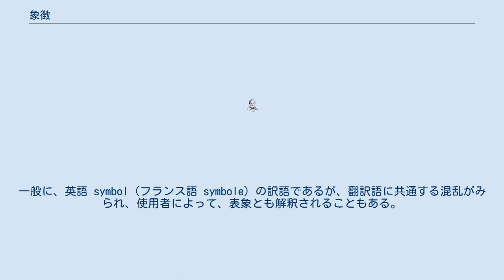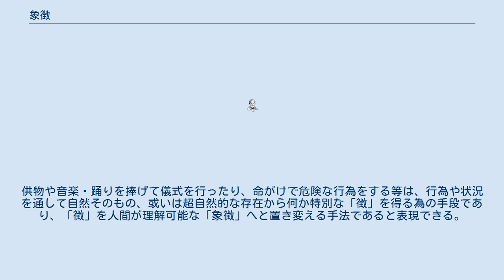象徴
象徴（しょうちょう）は、抽象的な概念を、より具体的な物事や形によって表現すること、また、その表現に用いられたもの。
一般に、英語 symbol（フランス語 symbole）の訳語であるが、翻訳語に共通する混乱がみられ、使用者によって、表象とも解釈されることもある。
 日本語における「象徴」という言葉は、使用法から細分した場合に、次の様なものがある。
 あるものを、その物とは別のものを代わりに示すことによって、間接的に表現し、知らしめるという方法。
 抽象的な概念、形のない事物に、より具体的な事物や形によって、表現すること。
 ある事物の側面、一点を、他の事物や形によって、強調表現すること。
 図像や形象においての象徴については、哲学者や言語学者などによって、相当の蓄積がある。
これらは、過去成立した数多の社会体制において育まれた文化的概念、すなわち言語、芸術、宗教、哲学、風俗、時事など、歴史的な経緯により成立して広まり、当時の人々の間に生きて使われていた社会通念・概念のうち、目に見える形で表現され、後世に遺されたものである。
扱う研究対象によって、ありとあらゆるものが見られるが、一例として、エルンスト・カッシーラーの「象徴形式の哲学」やスザンヌ・ランガーの「シンボルの哲学」、ホワイトヘッドの論考「象徴作用」、パースの記号理論、宗教人類学者のミルチャ・エリアーデ「イメージとシンボル」などがある。
論者によって象徴の定義も異なるが、「記号のうち、特に表示される対象と直接的な対応関係や類似性をもたないもの」として定義されることもある。
これは定義の 2. に相当する代名詞的な用法である。
 無論、平面上の記号や絵図のみならず、（実在如何に関わらず）存在や立体、無形物である音や光や香り、言葉の上だけの概念なども広義の象徴に含まれ、研究対象となる。
ただしそのほとんどが失われた概念という無形物であるために調査類推も困難で、体系化されているのは象徴と意味との対応性がよく保存されている宗教象徴や偶像美術（イコン）や言語学の分野のみであるが、通常これらは象徴とは呼ばれず各分野の名称で独立的に扱われる。
その他の手がかりは総じて少なく、前述の体系化された分野からの知見のみで類推という形を取る場合も多い。
象徴研究は、文化の総体から理解がなされる必要性から、通常は文明を単位とした考古学に含まれ、しかも研究者ごとに必要に応じて行われており（文化的背景から象徴の意味を知るのではなく、失われた文化を知る手がかりとして象徴の意味類推が求められる）、象徴のみを専門に体系化した学問はまだ存在しない。
概念的に近い物として美術分野における図像解釈学がある。
 人の意識そのものの構成を探る精神科学の分野では、象徴とは、意識の中にある複雑な概念が抽象的なイメージとして形を帯びたものと捉える。
漠然と「AがBを象徴する」といった場合に、（そこまでの心理解析は行われていないが）究極的にはその関連性や理由を科学的な論拠をもって説明可能とする学問である。
 ジャック・ラカンの精神分析理論（仏: schéma RSI）においての象徴とは、自己の内にある概念やイメージの置き換えであり、一般には言語活動によって説明され、言語によって表現されるべき「自己の内に沸きあがるもの」と定義される。
言葉それ自体も肉声に置き換えられた象徴であるとする。
これは有意識における象徴の発現過程を論ずるものである。
 カール・グスタフ・ユングの精神医学の研究（臨床心理学）において発見された無意識に形造られる象徴は、コンプレックスや原型を元とし自己の無意識に沈むイメージと、そこから意識の表層に形となって浮かび上がるものを指す。
無意識が与える象徴は、心理学において意識の根底や概形を知る上での重要な手がかりとなる。
 芸術においては、19世紀フランスに「象徴主義」という運動が起こった（象徴詩）。
ボードレールをはじめ、ヴェルレーヌ、ランボー、マラルメ、ヴァレリーといった詩人がいる。
これらの運動を受けて、直接的に表しにくい抽象的な観念を想像力を媒介にして暗示的に表現する手法を含意するようになった。
 17世紀頃までの静物画には、一見無意味な構図や対象に意味を持たせて描く、つまり象徴が多く取り入れられ、宗教画や寓意画としての性質が強かった。
これは絵画そのものだけでなく、象徴を理解することで婉曲表現の技法や描かれた精神性にも美しさを見出すことができるため、図像学や図像解釈学によって象徴の研究がなされている。
 人間の定義は象徴的な活動を行う動...